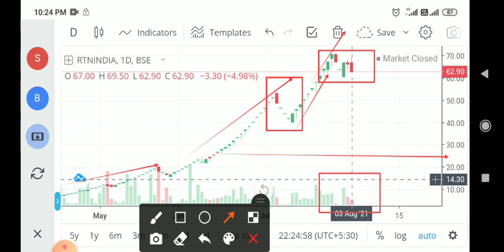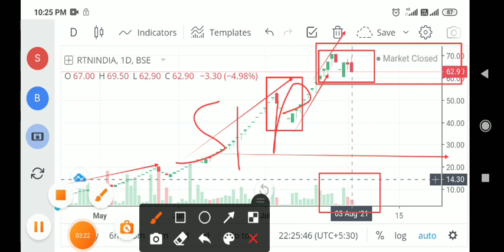RattanIndia share price analysis, revolt motors electric vehicle stocks multibaggar pick latest news